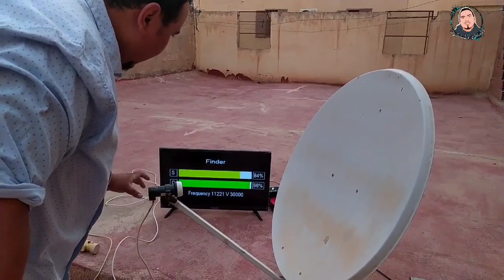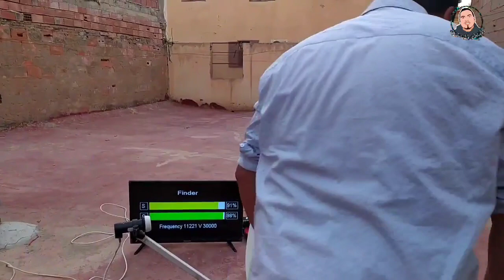طريقة إستقبال قمر Eutelsat 10E شرق في ثواني قليل المعلم_المحترف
أسلام عليكم تحياتي لكم جميعا.
فيديو جديد شرح طريقة إلتقاط قمر. Eutelsat 10 شرق قمر جد رائع.